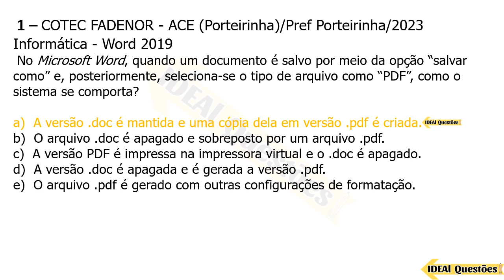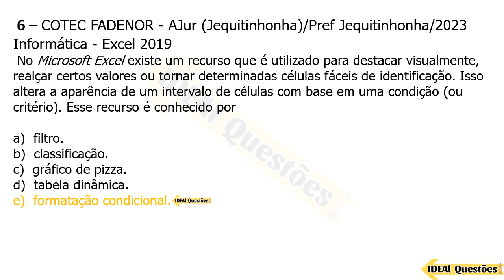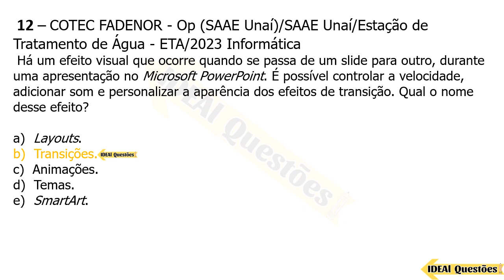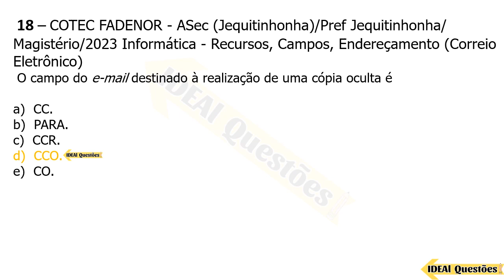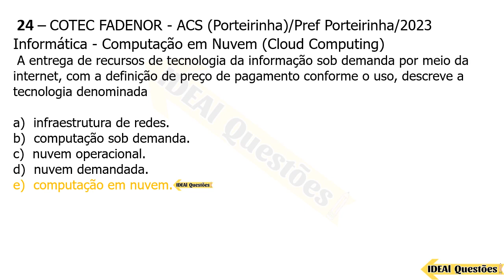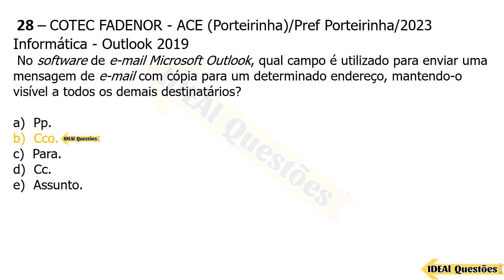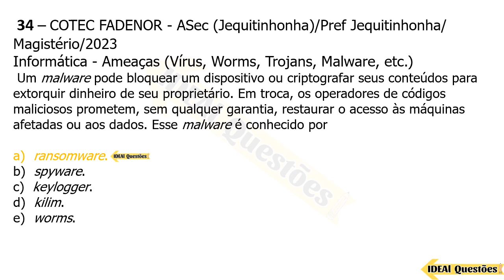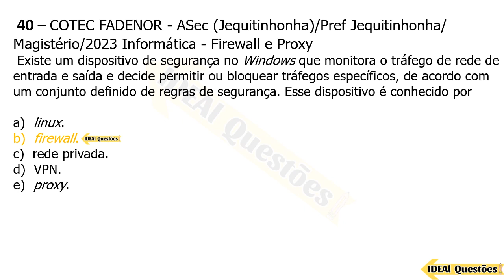SIMULADO 40 QUESTÕES DE INFORMÁTICA PARA CONCURSO PÚBLICO | BANCA COTEC FADENOR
IDEAL Questões.

Questões De Concurso  - SIMULADO 40 QUESTÕES DE INFORMÁTICA PARA CONCURSO PÚBLICO | BANCA COTEC FADENOR - IDEAL Questões .

CONHECIMENTOS ESPECÍFICOS  ..